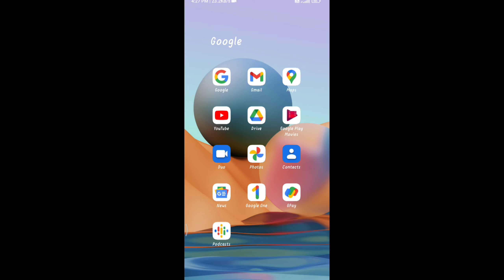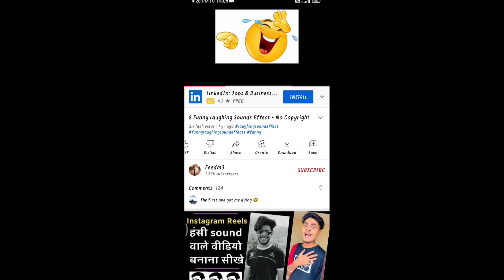funny sound effect kaise download kare | फनी साउंड effect कँहा से डॉनलोड करें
HI
I am Mohan Kumar owner of this channel.

Guys iis video me aapko yah bataya gya h ki aap funny  sound effects kanha se download kr sakte jaise ki funny laughing sound effect or chokne wala sound or funny music or bahot kuchh iss video ke ander apko pura tarika bataya gya h